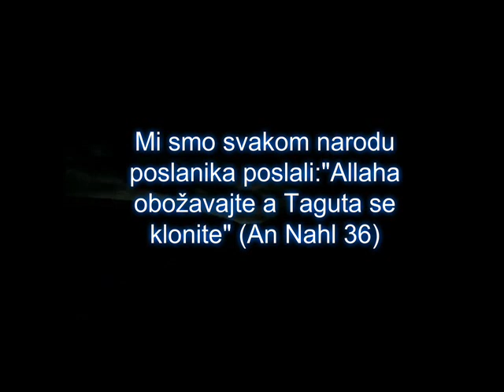en nisa 12